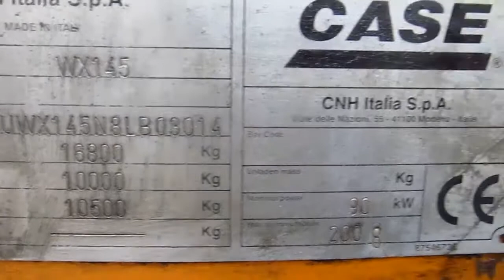CASE wx145 ,,КОЧЕРГА,,